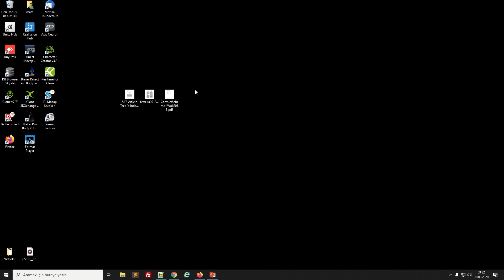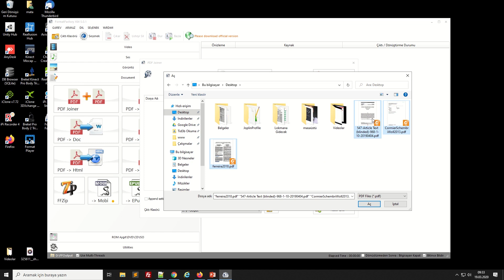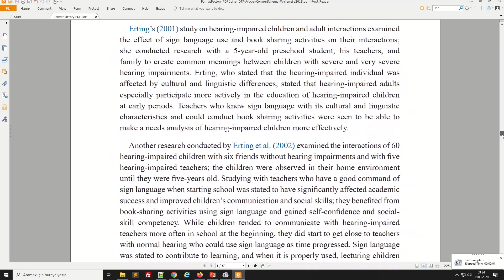Nasıl Yaparım - Birden çok pdf dosyasını birleştirme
Öğrencilerinizle paylaşmak istediğiniz birden çok pdf dosyanız varsa bunları tek bir pdfmiş gibi paylaşabilirsiniz. Formatfactory programı ile bunları yapmak son derece kolay.